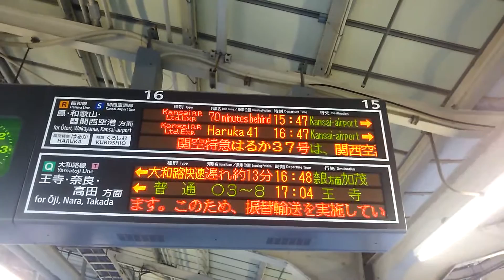人身事故で遅れる特急はるか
阪和線での人身事故の影響で特急はるかが70分遅れで天王寺に到着しました。